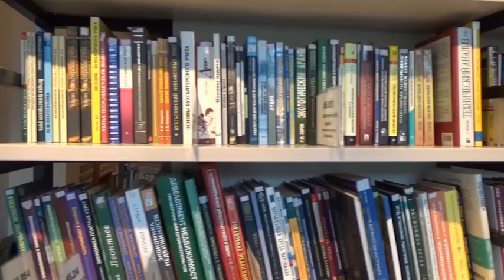S.I. की तैयारी के लिए कोचिंग का चयन किस प्रकार करें | S.i. की Coaching Institute की सच्चाई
S.i. की तैयारी के लिए कोचिंग इंस्टीट्यूट का चयन किस प्रकार करें,
Coaching Institute की सच्चाई,
S.i. की तैयारी करने वाले बच्चों के लिए महत्वपूर्ण सूचना,
S.i. Preparation Students important News,
Si ki Coaching Ka चयन किस प्रकार करें,
Important News for Sub inspector Preparation Students,

Sub inspector ki कोचिंग का चयन कैसे करें,
Sub inspector की कोचिंग इंस्टीट्यूटो की सच्चाई,

Sub inspector ki Preparation Kaise Kare,
Sub inspector Coaching Academy,